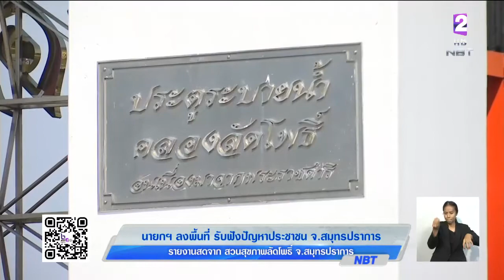'นายกฯ' ลงพื้นที่รับฟังปัญหาประชาชน จ.สมุทรปราการ ที่สวนสุขภาพลัดโพธิ์ พร้อมเยี่ยมชมตลาดพระประแดง